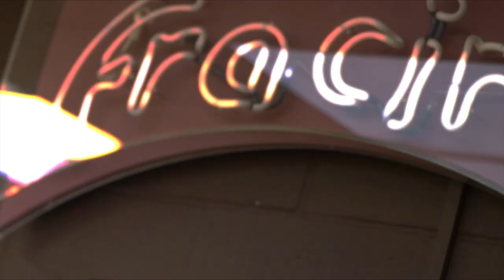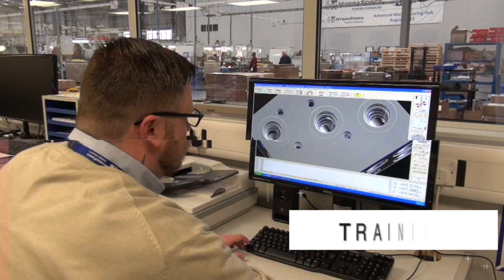Made in the Midlands Awards 2017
We were pleased to partner with Insider Media to produce the opening video for the 2017 Made in the Midlands Awards featuring some of the most successful and innovative manufactures in that region.

The Awards Dinner is the region's biggest celebration of all that's great about our industrial might, and which rewards the very best in our manufacturing base.